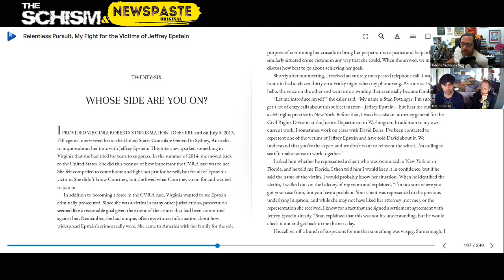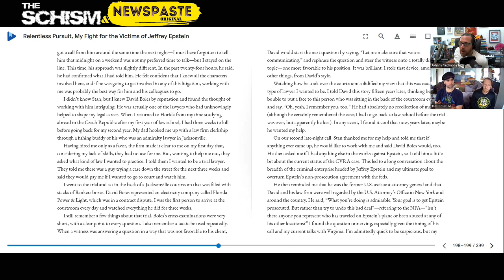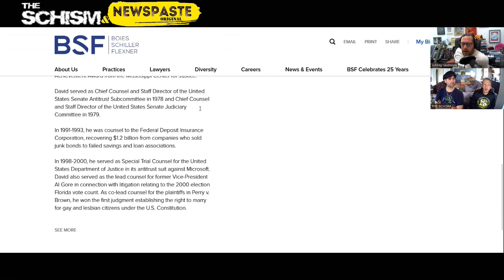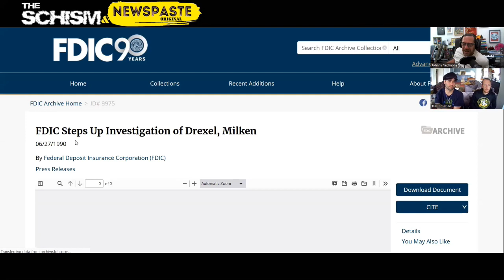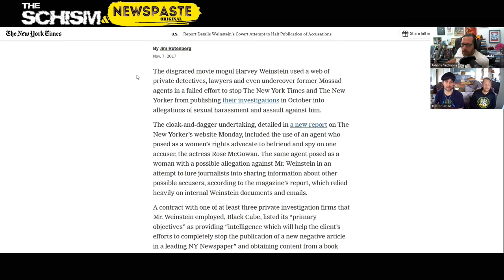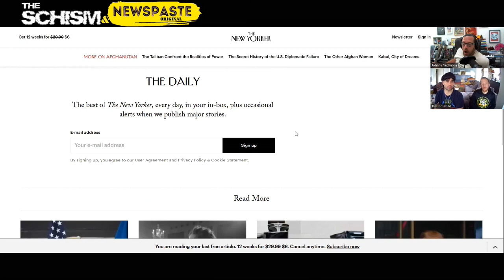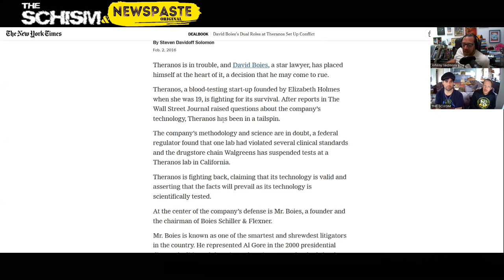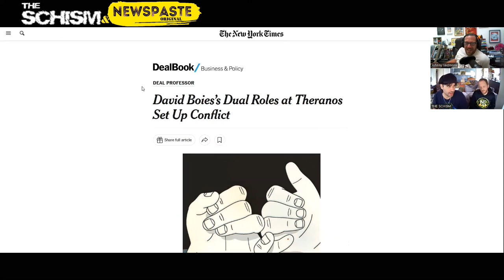The Legendary David Boies and His Involvement with J. Stanley Pottinger - @JohnnyVedmore Clips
J. Stanley Pottinger was described by Brad Edwards as "David Boies' personal 007". But who is David Boies really?

Clip from NEWSHOUND #23 - The Road to the Takedown of Jeffrey Epstein - The Pottinger Ultimatum

where there are also ways to support Johnny's work.

Johnny Vedmore is a Welsh investigative journalist and content creator for NEWSPASTE.com who has written for UnlimitedHangout.com, UKColumn.org and JohnyVedmore.com. Vedmore focuses on the hidden histories of the most wealthy and powerful elites.

Among many other various big discoveries, Johnny proved that Klaus Schwab’s father was an important part of the Nazi’s atomic bomb efforts, that Klaus Schwab himself was trained by Henry Kissinger via a CIA funded course at Harvard, that Theresa May’s father worked closely with a famous serial killer, that Bill Gates is a direct ancestor of a knight of King Henry VIII’s realm, as well as revealing Epstein’s close connections with the infamous German tech entrepreneur and their secret meeting in 2002 with two US senators at Les Wexner’s Foxcote House in the UK during the run up to the Iraq war. You can also catch his Epstein 101 Series and the Pottinger Series at NEWSPASTE.com

Vedmore also presents NEWSHOUND, NEWSPASTY and the NEWSPASTE Podcast! You can find all Johnny Vedmore’s work at JohnnyVedmore.com and NEWSPASTE.com